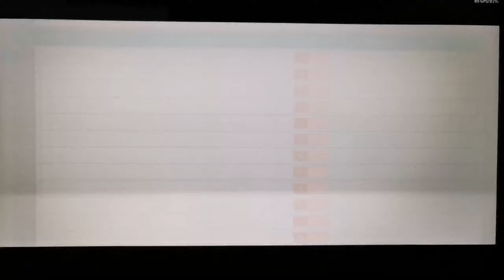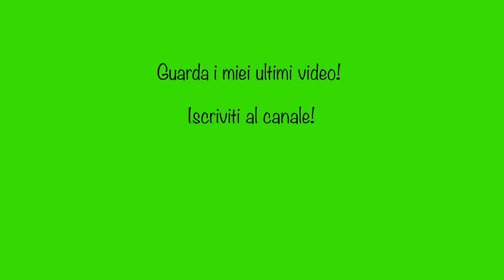Forza Horizon 4 | Huawei Matebook D14 2020 / Honor Magicbook 14 Gaming Test Review